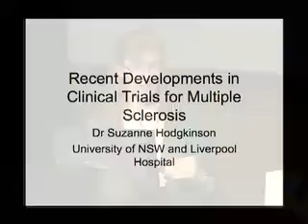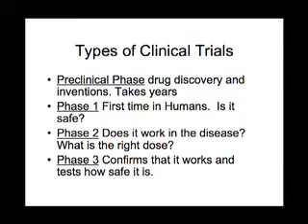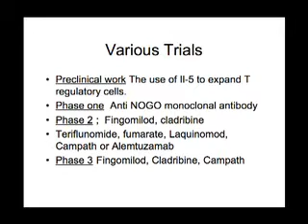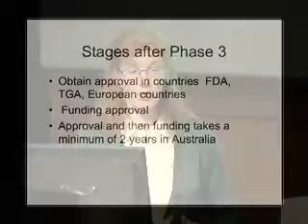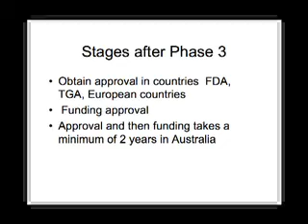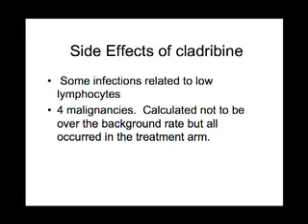Upcoming Treatments for MS - Pt 1 -MS Research Australia Public Lecture - Dr Suzanne Hodgkinson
Dr Suzanne Hodgkinson presented on upcoming treatments for MS at the MS Research Australia public lecture. The lecture was provided to give delegates insight into the latest advances in MS research, current challenges towards prevention, better treatment and a cure for MS.